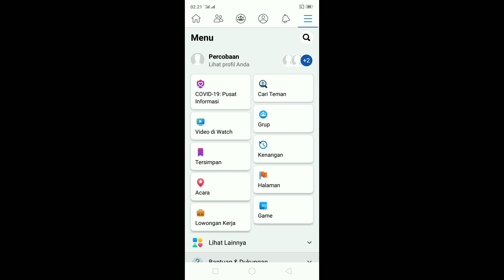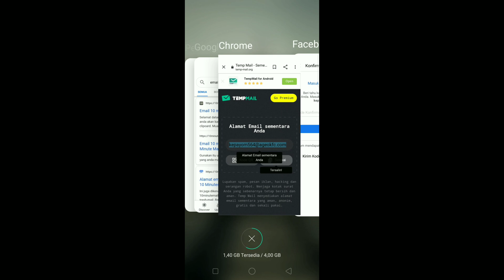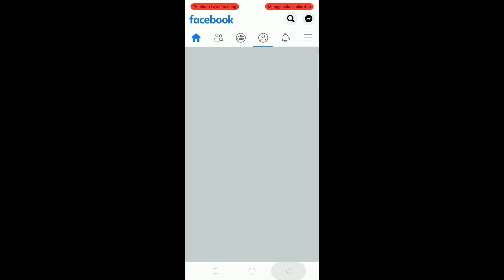Cara hapus email utama di fb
Yo wassup
Kambali lagi di channel Muhammad Jefri
Nah kali ini mimin bagiin tutorial cara hapus email utama di fb